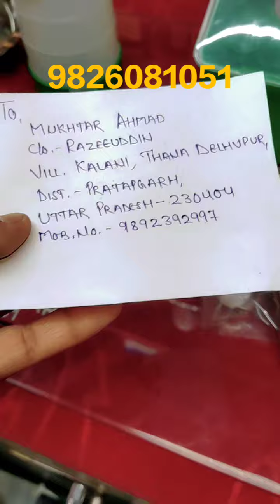2 Hole Feeder Available || Pigeon Accessories || All India Delivery